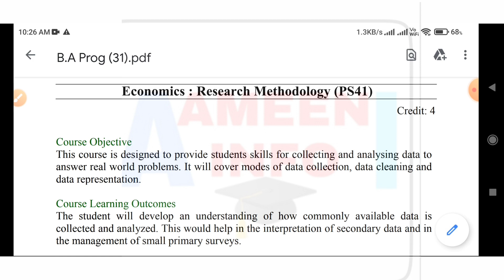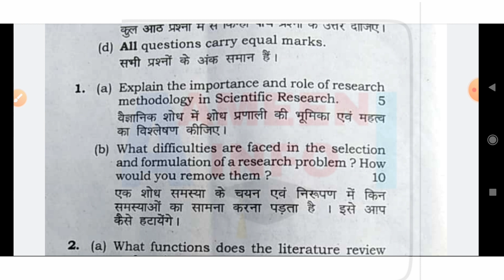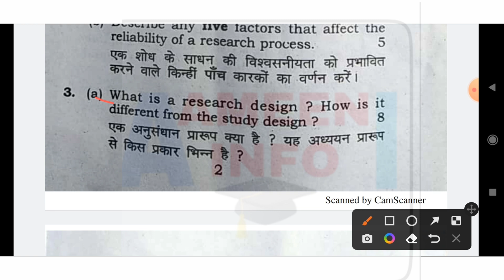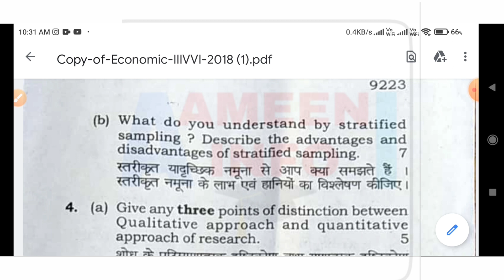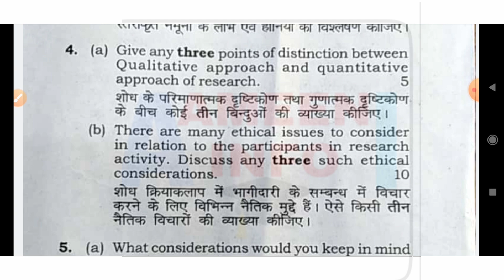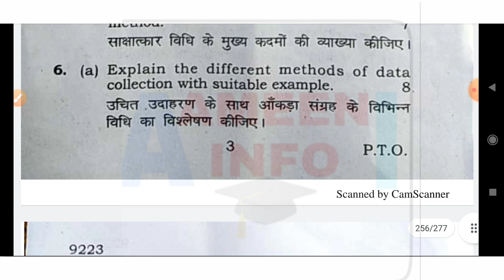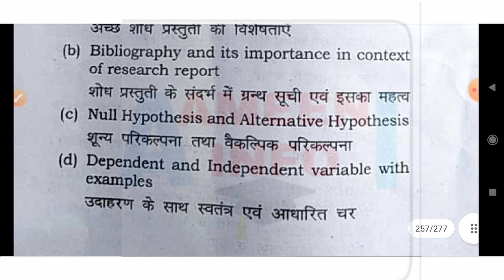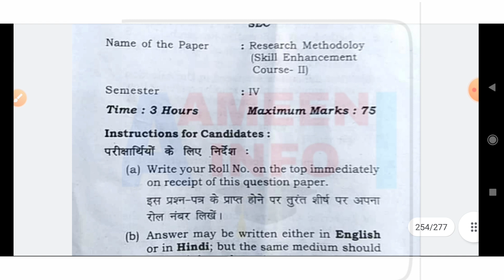Research Methodology Exam Pattern BA Prog 5th Semester SEC | Ameeninfo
Hii Everyone

Economic - Research Methodology
Skill Enhancement subject
BA Prog 3rd Semester